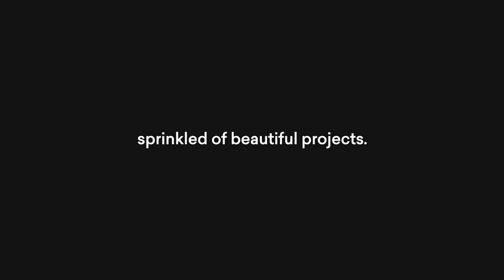HAPPY NEW YEAR 2020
Let's keep baking projects together.